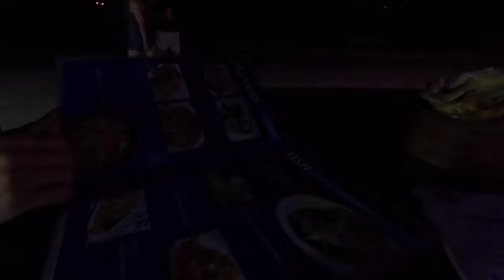🇰🇭 Traseu de 10km pe jos în Koh Rong. Vedem cel mai frumos apus din Long Beach, Cambodgia 🇰🇭